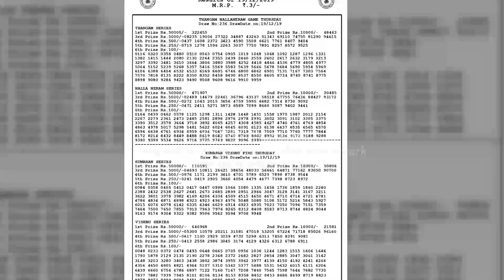BTC 19122019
Bodolandlotteries,lotteries,lottery,bodoland lotteriesassam,
BODOLANDLOTTERIESASSAM,